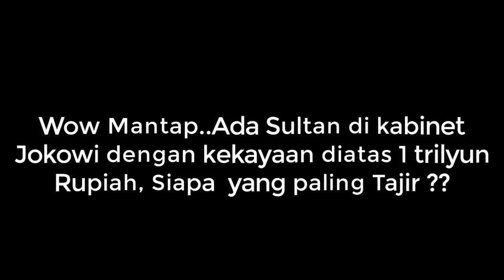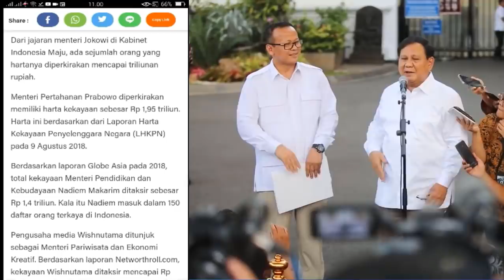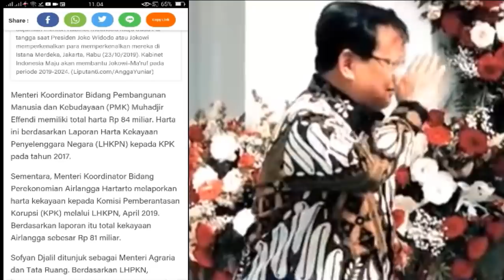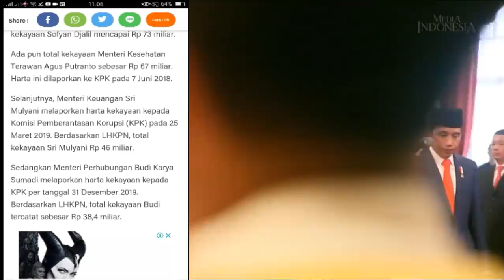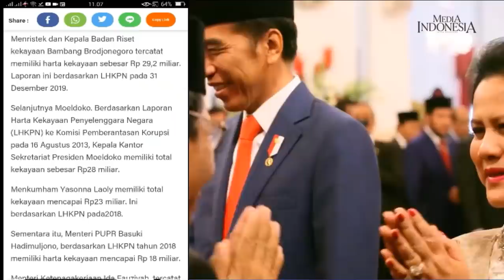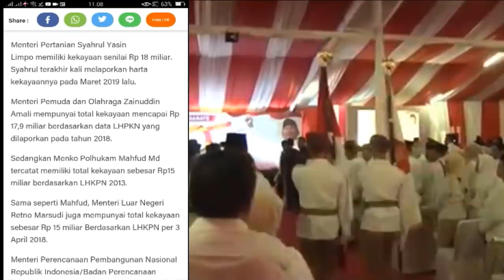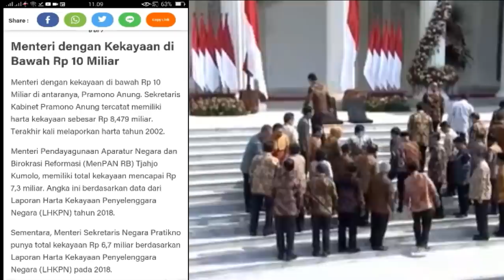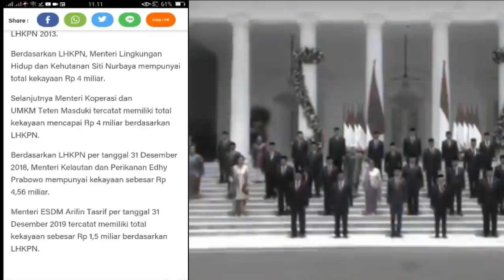Wow Keren!!! Ada Sultan di Kabinet Jokowi dengan kekayaan diatas 1 Trilyun, Siapa Paling Tajir ?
Wow Keren!!! Ada Sultan di Kabinet Jokowi dengan kekayaan diatas 1 Trilyun, Siapakah yg Paling Tajir ?